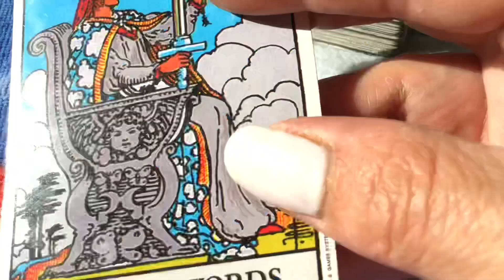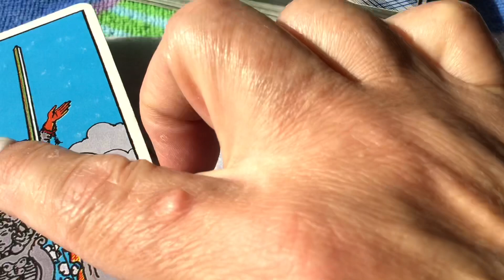Gemini August 8, 2022 Weekly Reading by Cognitive Universe